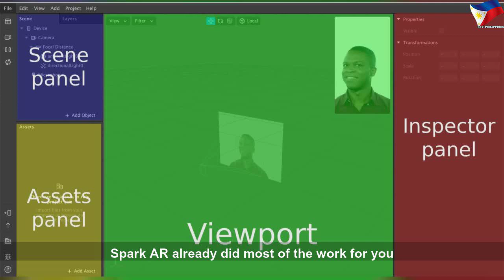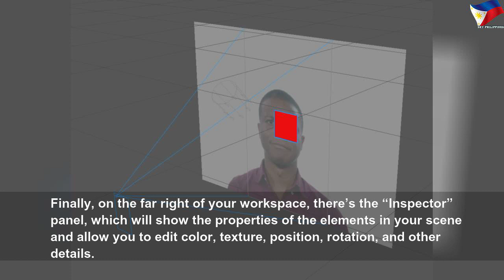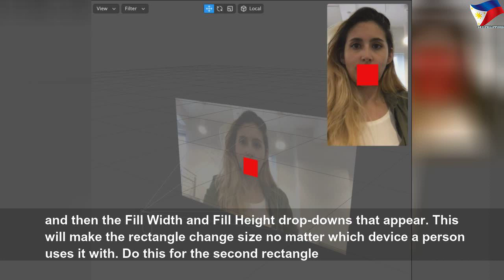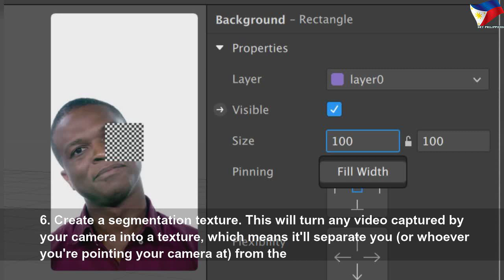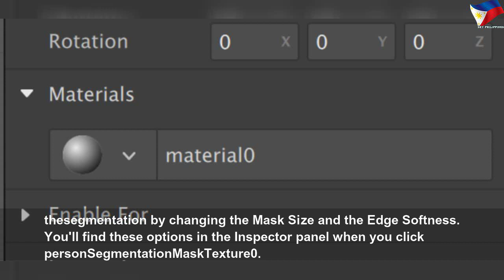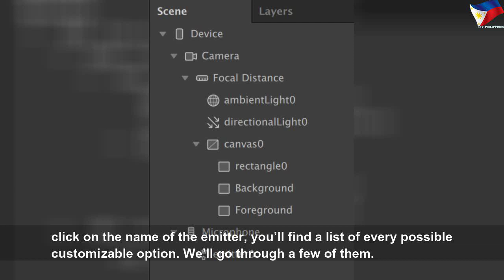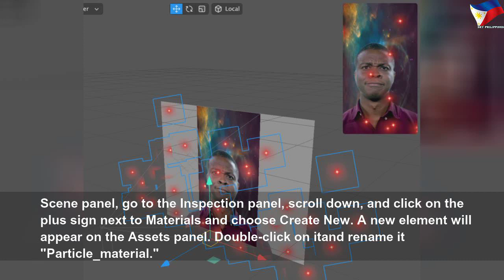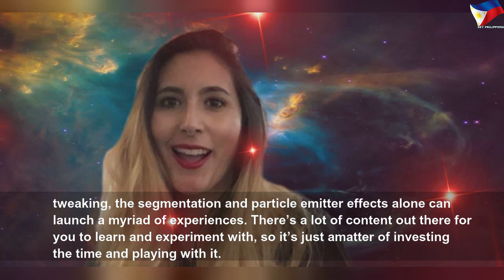Make your own Instagram filter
Make your own Instagram filter | Nice Right